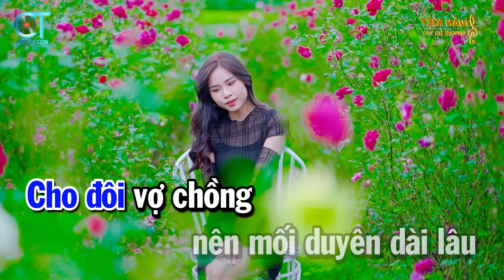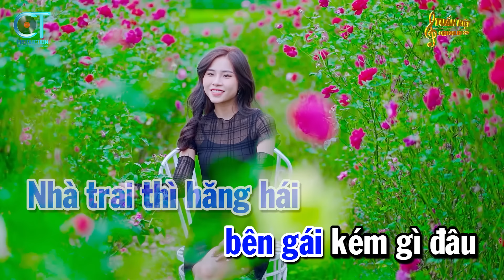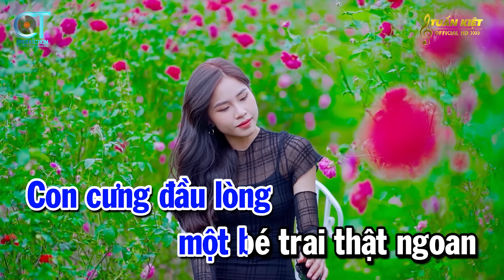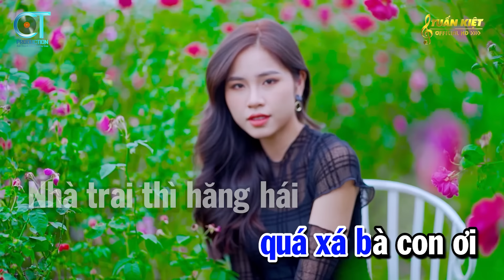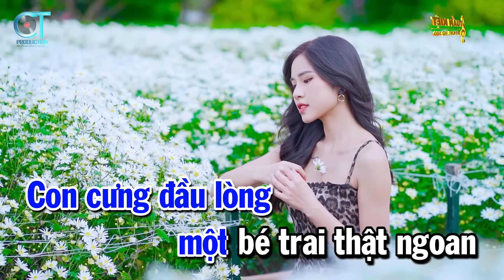Karaoke Ngày Xuân Vui Cưới Tone Nam Nhạc Sống Cha Cha